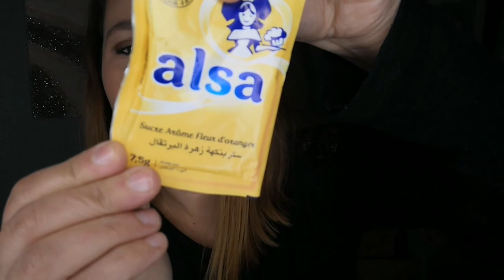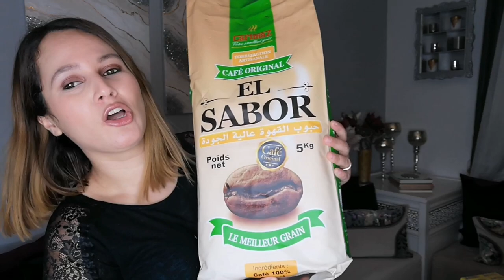Salon moderne marocain 2021 et big haul vacance Oujda : Déco, épices, soins... Maison Bencherif